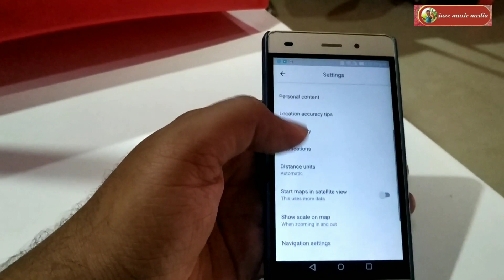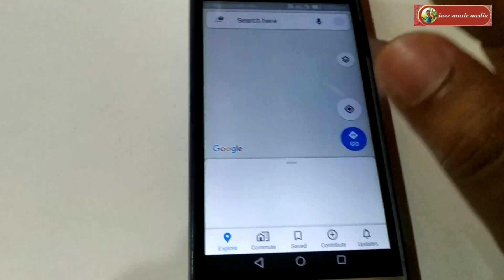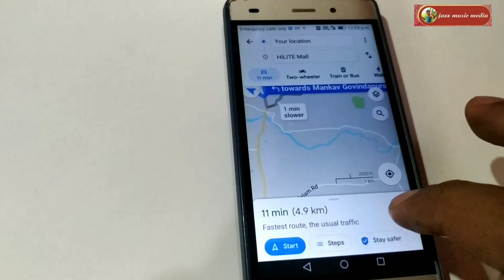Make Google Map Speak In Malayalam -ഗൂഗിൾ മാപ് ഇനി മലയാളത്തിൽ വഴി പറഞ്ഞു തരും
Google map new version please update your Google map application#googlemapMalayalam